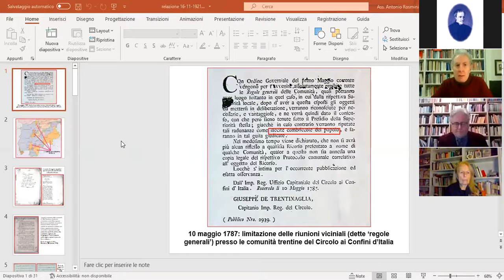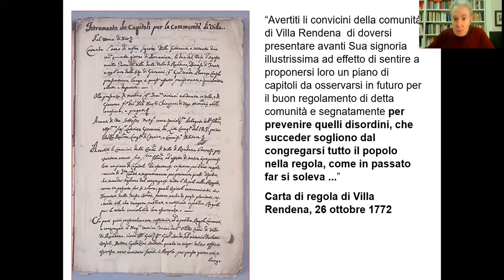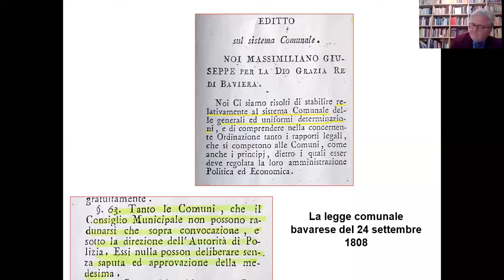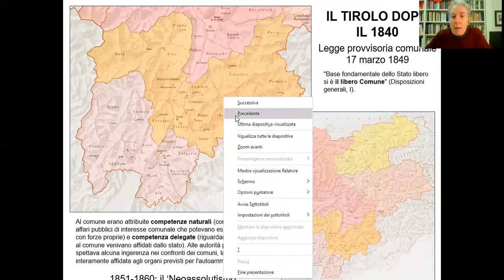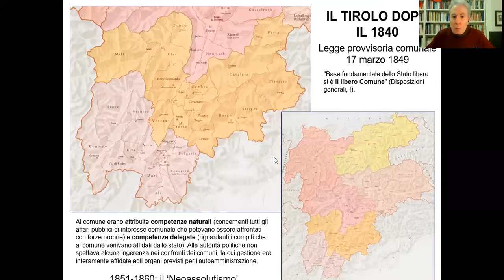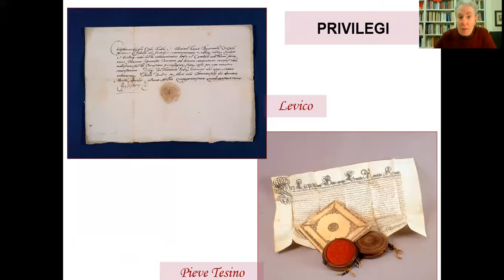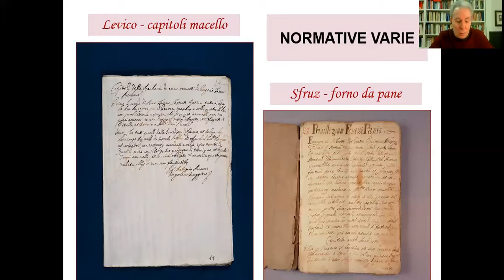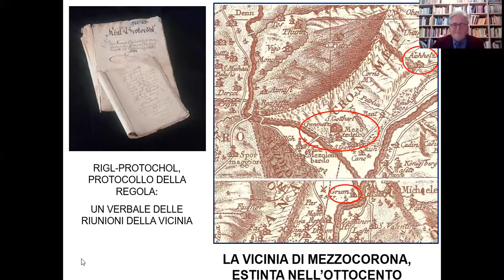ciclo "REGOLE E ORGANIZZAZIONE DEI TERRITORI MONTANI " - 2° incontro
Associazione Culturale "Antonio Rosmini" - Trento - Martedì 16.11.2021

Ciclo "REGOLE E ORGANIZZAZIONE DEI TERRITORI MONTANI "

Dallo spegnersi delle comunità rurali in Trentino-Tirolo al comune ottocentesco

Relatore:
Dott. Mauro Nequirito
Membro della società di Studi Trentini di Scienze storiche, dell’Accademia roveretana degli Agiati, di Geschichte und Region/Storia e Regione

Nel secondo incontro si passeranno in rassegna le ordinanze più significative concernenti le comunità rurali emesse verso la fine del Settecento, in piena età riformista, e poi, quando le antiche regole del Trentino ormai avevano cessato di esistere, i regolamenti comunali emanati dai governi bavarese, italico, austriaco nel corso dell’Ottocento. Nella parte finale della conversazione si riprenderà il discorso intorno alla possibilità di individuare o meno l’esistenza (e se sì, in che misura e in che termini) di una continuità delle istituzioni volte all’autogoverno locale in Trentino dal medioevo all’età contemporanea.